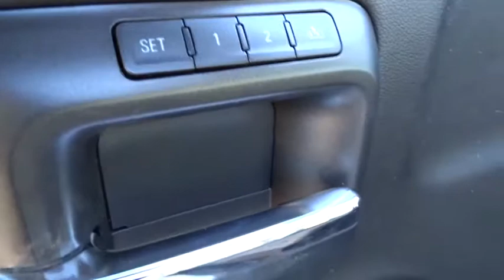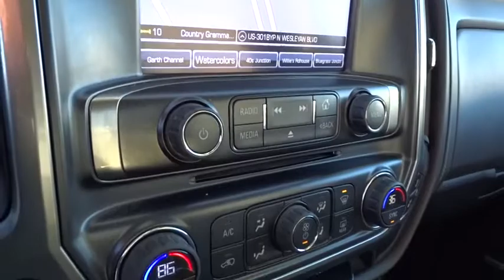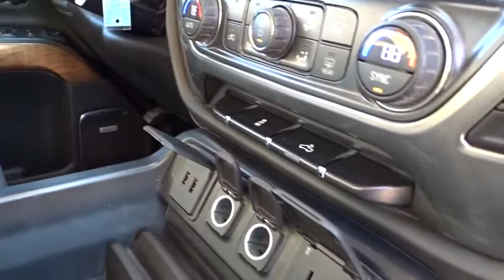2016 Chevrolet Silverado 1500 Rocky Mount, Wilson, Goldsboro, Raleigh, Wake Forest, NC B18233A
Silver Ice Metallic Used 2016 Chevrolet Silverado 1500 available in Rocky Mount, North Carolina at Don Bulluck Chevrolet. Servicing the Wilson, Goldsboro, Raleigh, Wake Forest, NC area.
2016 Chevrolet Silverado 1500 LTZ - Stock#: B18233A - VIN#: 1GCVKSEC1GZ343730

COME TAKE A LOOK AT THIS SPORTY SILVER ICE METALLIC LTZ DOUBLE CAB 4X4 SILVERADO * WITH ONLY 29,071 THIS TRUCK IS NEW, WITH THE EXCEPTION OF THE PRICE * YOU HAVE THE REMAINING 60,000 MILE FACTORY WARRANTY THAT RUNS UNTIL JULY 2021 * THE FIRST THING THAT CATCHES YOUR EYES ARE THE 20 INCH CHROME WHEELS AND THE CHROME ASSIST STEPS * DELUXE POWER HEATED AND COOLED LEATHER BUCKET SEATS WITH POWER LUMBAR SUPPORT AND TWO PERSON MEMORY SETTINGS * WIRELESS CHARGING FOR CELL PHONE * 5.3L V8 ECOTEC3 ENGINE * REAR VISION CAMERA SYSTEM * 8 INCH COLOR TOUCH SCREEN NAVIGATION SYSTEM * CHEVY MYLINK INCLUDES: 5 USB PORTS; AUX JACK; SD CARD SLOT; BLUETOOTH STREAMING AUDIO FOR MUSIC AND MOST PHONES; HANDSFREE SMARTPHONE INTEGRATION; PANDORA AND STITCHER INTERNET RADIO; VOICE ACTIVATED TECHNOLOGY FOR RADIO AND PHONE * APPLE CARPLAY CAPABILITY PROVIDED BY APPLE. AVAILABLE WITH COMPATIBLE SMARTPHONES * XM/SIRIUS SATELLITE RADIO * ONSTAR COMMUNICATION SYSTEM WITH 4G LTE WI-FI HOT SPOT TO CONNECT TO THE INTERNET AT 4G LTE SPEED * HD TRAILERING WITH LOCKING REAR DIFFERENTIAL * AND SO MUCH MORE * CALL OR EMAIL FOR MORE INFO * STK# B17198A